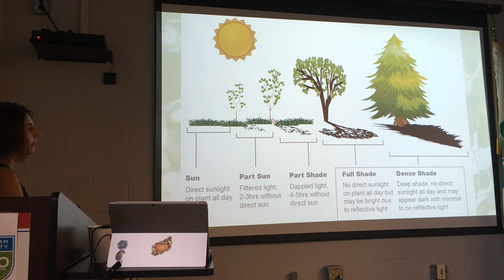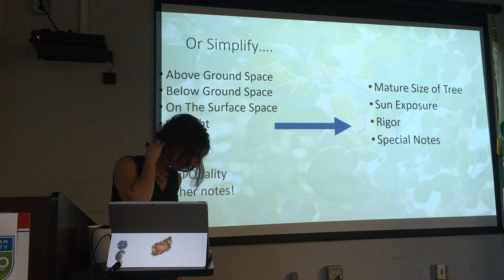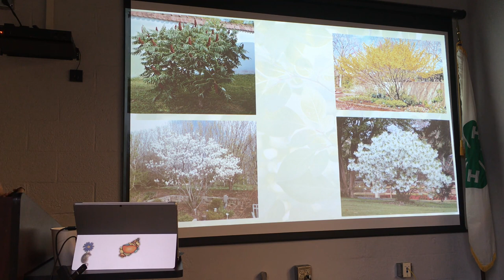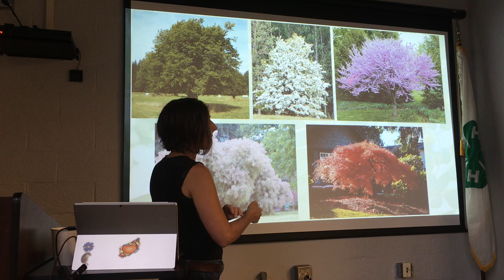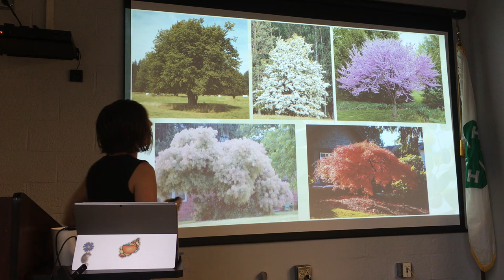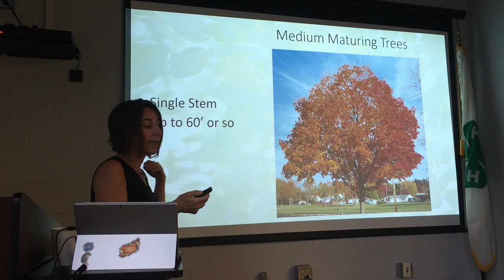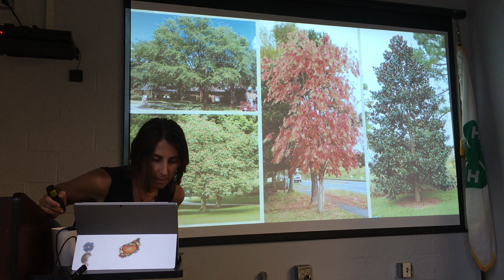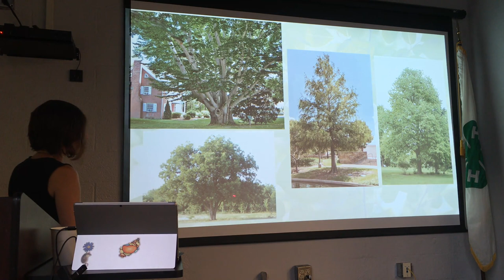Tree Keeper Training, Tree Selection and Planting, Part 1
This portion of the Tree Keeper training covers tree selection and potential species to plant. Taught by Katie Rose Levin, Board Certified Master Arborist.
*note: recording starts about 10 minutes into presentation.